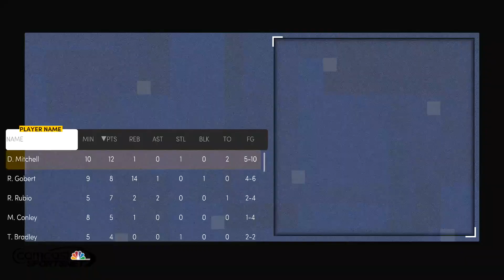NBA 2K21 My Career Next Gen EP 38 - Happy New Year Full Game (PS5)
Happy New Year to all my subs! The Bulls take on the Jazz!